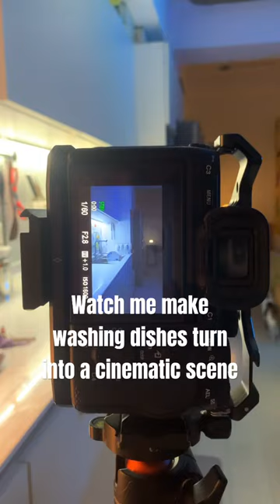Washing Dishes Can Be Cinematic 😏